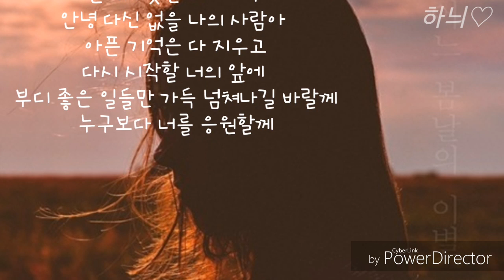어느 봄날의 이별-장충동소녀 발매일:2019,04,10 가사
어느 봄날의 이별

아티스트:장충동 소녀
앨범:어느 봄날의 이별
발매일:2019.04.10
장르:발라드, 인디뮤직
작사:박종서
작곡:박종서
편곡:박종서